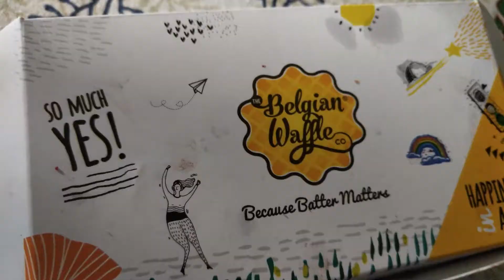INDEPENDENCE DAY Special THE BELGIAN WAFFLE | Waffles and Pancakes for breakfast | Food Loop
The Belgian Waffle Co. a food franchise that provides freshly baked and delicious waffles around India.

Today on the Occasion of the Independence day we are going to eat some great chocolaty waffles and Pancakes for breakfast.

Enjoy the video and watch till the end.

I travel everywhere in search of food and different cultures. My motive is to bring the world to the screens of my fellow Indians